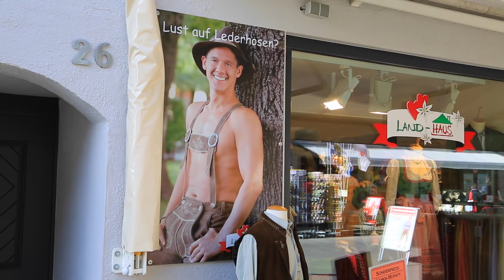Mittenwald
Mittenwald. Germany